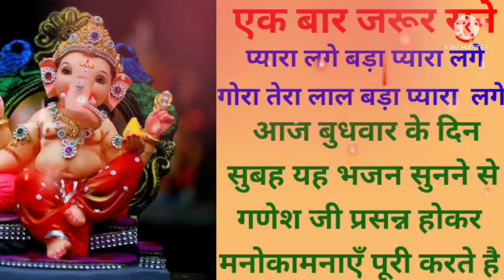Ganeshji Bhajan ||गणेश जी का यह भजन सुनने से सभी संकट दूर हो जायेंगे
Ganeshji Bhajan ||गणेश ji का यह भजन सुनने से सभी संकट दूर हो जायेंगे ||
ganeshbhajanodia
budhwarspecialbhaktisong
# budhwarspecial